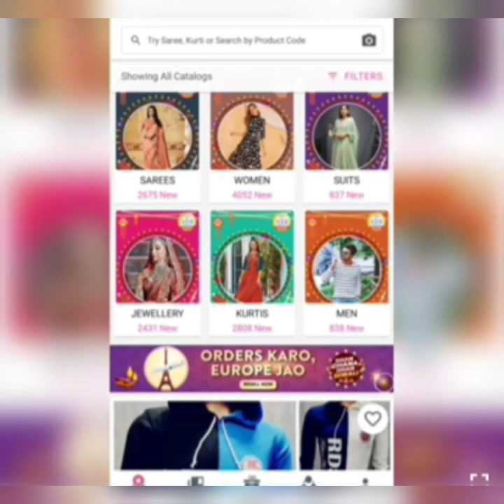Bold Gulf Arabic Mehndi Design // Simple And Latest Design By HeenaArtistica || मेहंदी डिजाइन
If you are looking for simple,stylish and easy full hand floral mehndi design for your wedding, engagement,or marriage anniversary then this is the best YouTube mehndi video tutorial for you !!

This heena design is very easy to apply and looks even more beautiful when color comes.

This mehndi design suits well on any occasion like Karva Chauth,Rakhsha Bandhan,Eid,Teej,Bhai Dooj,Chhath puja,Hariyali Teej and many other festivals.

In this whole mehndi design you can see many big and small flowers and if you like flower mehndi designs then you should definitely put this mehndi design in your list of most favourite mehndi designs.

This mehndi design also has lots of beautiful mehndi pattern,spiral design and a beautiful peacock
I hope you all like my work.

Simple Stylish & Easy Full Hand Dulhan Mehndi Design | New Floral Mehndi Designs for Hand | HeenaArtistica